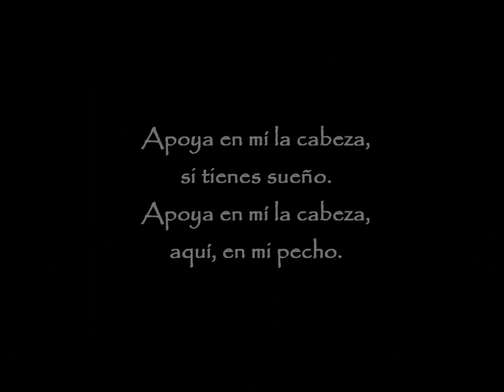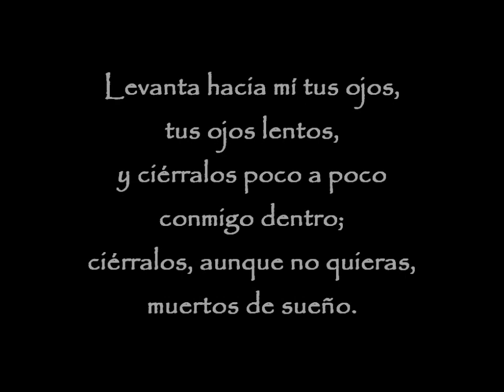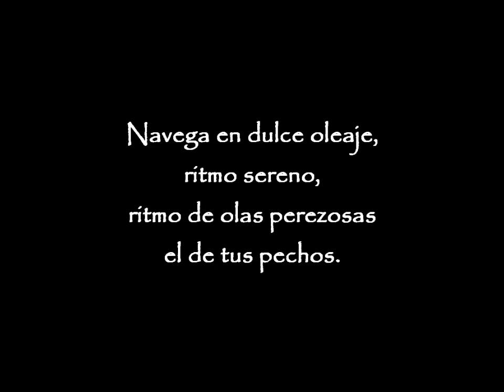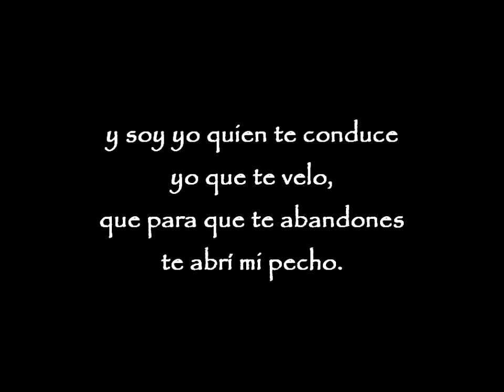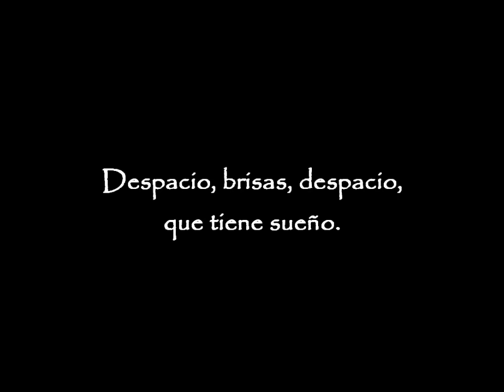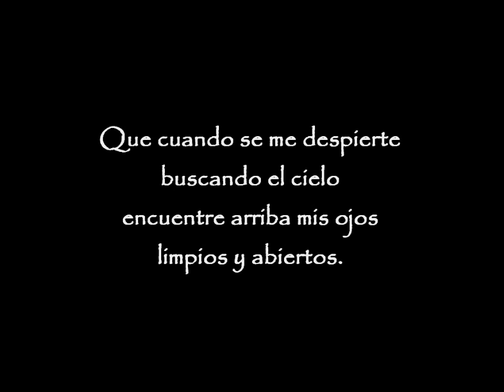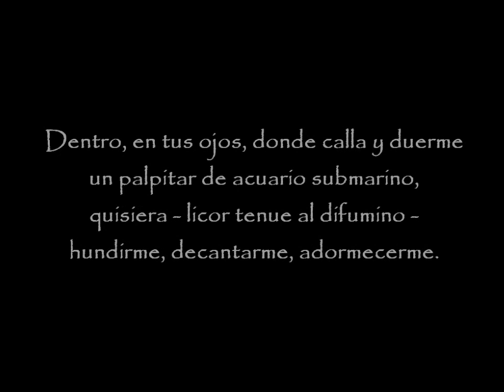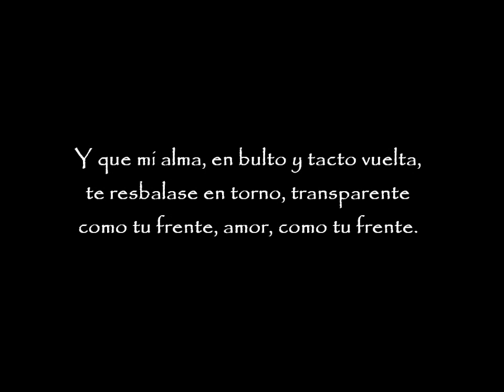Para Kyara... Beethoven - Violin Romance Nº 2 - G. Diego - G. L. Bernini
Thomas Zehetmair

Deutsche Kammerphilharmonie Bremen